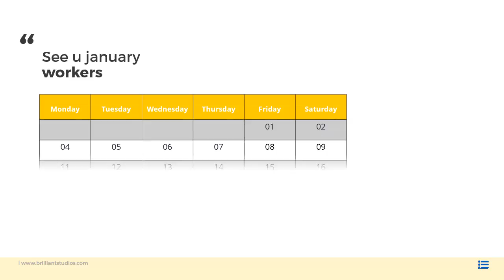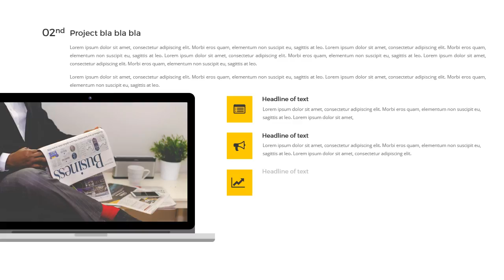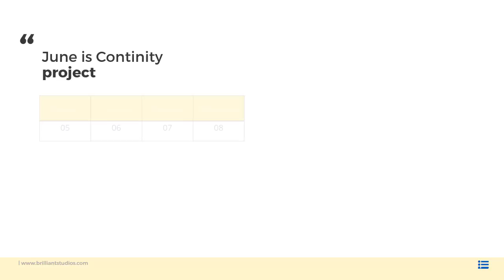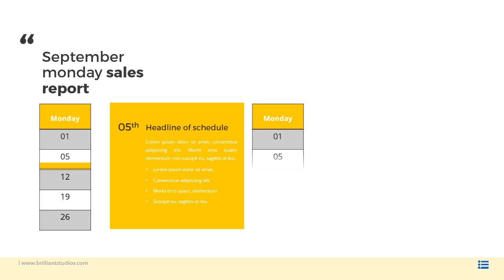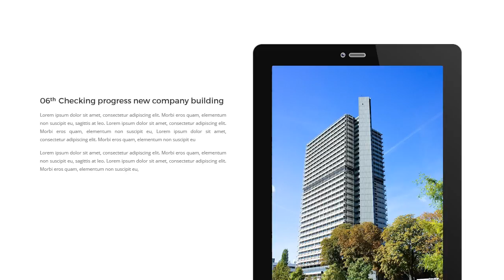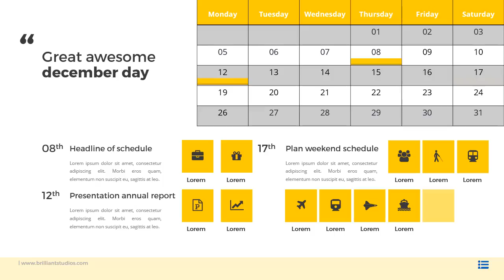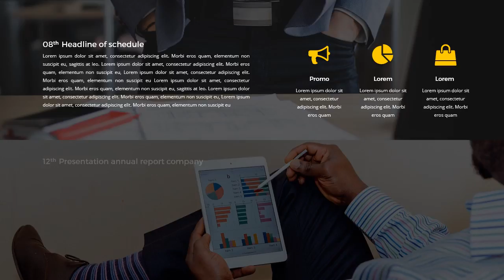Video Demo Creative Annual Planning Presentation 2016 2017